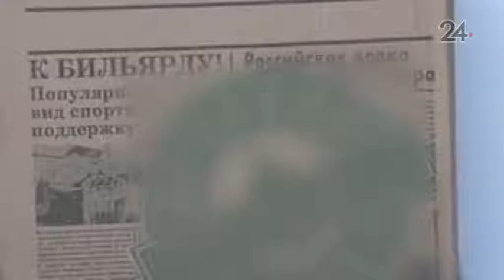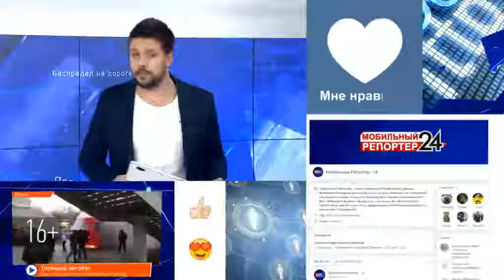В Н.Челнах вынесли приговор подпольному торговцу алкоголя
По материалам дела, мужчина приехал в город специально, чтобы продать более трех тысяч литров спиртосодержащей продукции сомнительного качества.